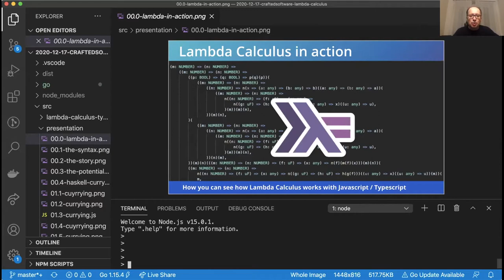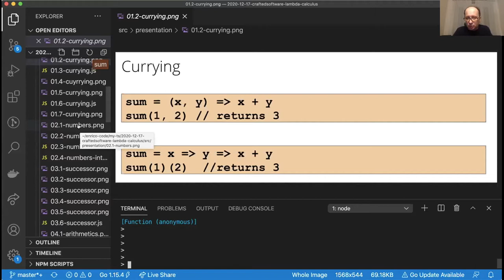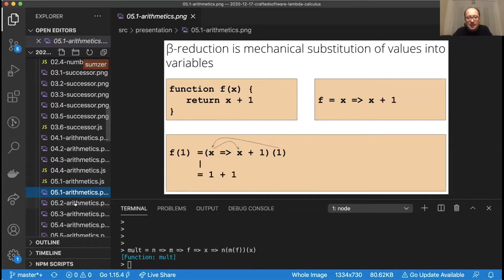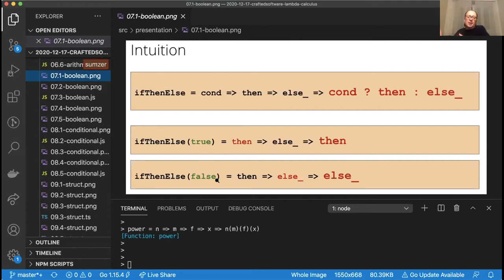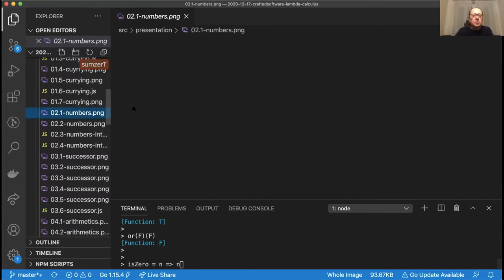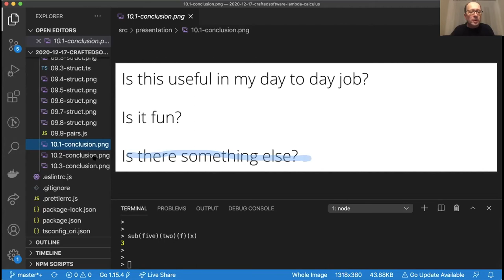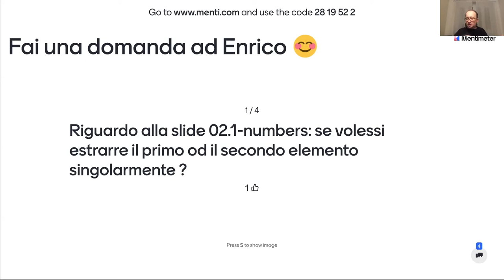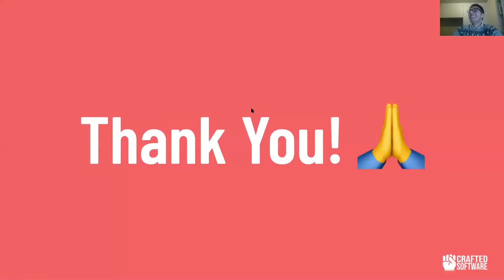Lambda Calculus with JavaScript & TypeScript - Enrico Piccinin - Crafted Software 17/12/2020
Lambda Calculus è spesso identificato come la base teorica della programmazione funzionale.

Allo stesso tempo però spesso può risultare estremamente astratto, un insieme di notazioni strane che non si capisce bene come funzionino.

Tuttavia esiste davvero una stretta relazione fra Lambda Calculus e funzioni, così come sono intese dai programmatori, così stretta da permetterci di vedere Lambda in azione utilizzando vari linguaggi di programmazione.

Enrico si focalizzerà pertanto nel mostrare in diretta i meccanismi di funzionamento di Lambda Calculus utilizzando Javascript e l’ambiente di esecuzione Node come palestra. L’obiettivo è quello di rendere l’algido mondo dei “combinatori” Lambda concreto, reale e chiaro.